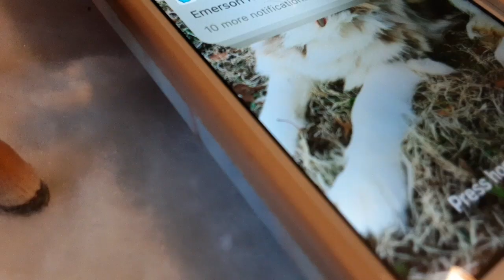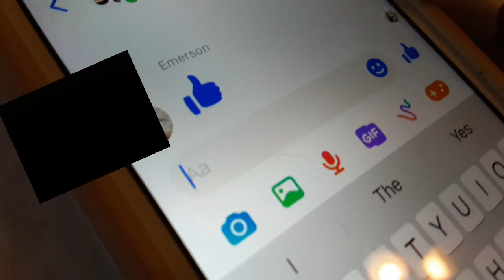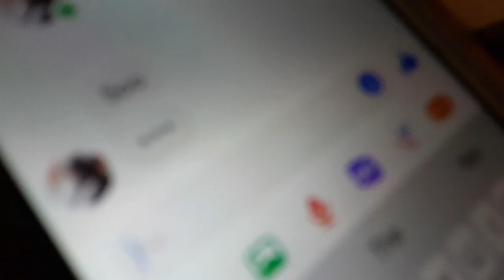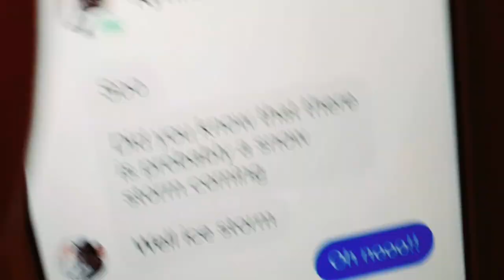what my schleich horses do when I'm gone!! 😆